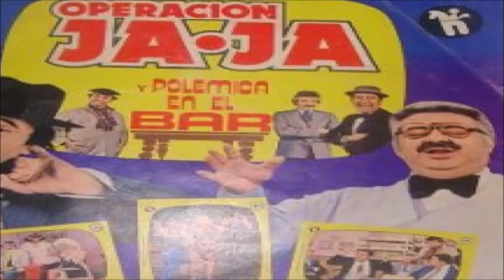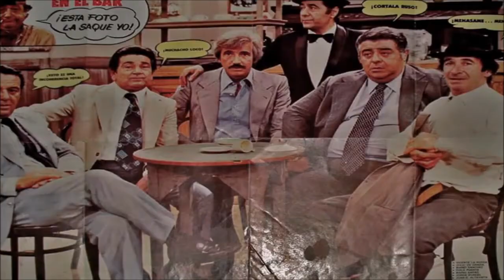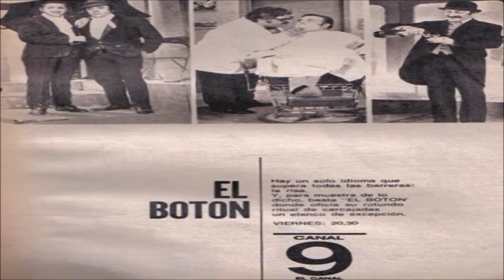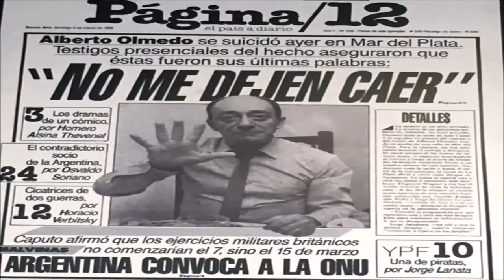Jorge Porcel y Alberto Olmedo Un duo comico para recordar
Alberto Olmedo y Jorge Porcel, son la dupla de comediantes más destacados y reconocidos de la historia Argentina, brindando muchas risas, locuras y grandes recuerdos para muchos argentinos a lo largo del tiempo. Este dúo lleno de humor con doble sentido han marcado el inicio de la comedia argentina, y por esto hacemos un homenaje con este top de sus mejores películas como dupla.